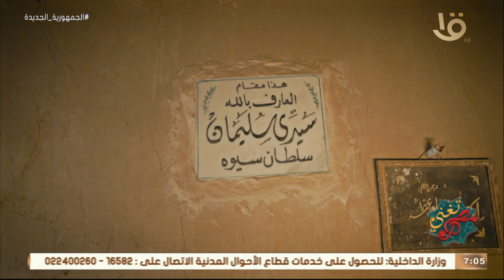مصر تغني | أعرف تفاصيل حلقات الذِكر.. مع الشيخ علي داوود وكيل الطريقة العروسية بسيوة